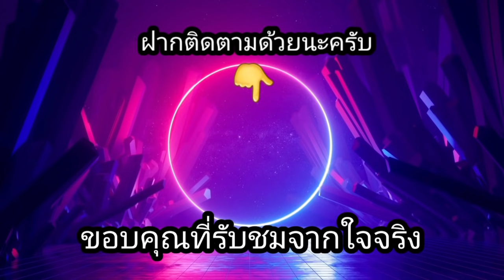สล็อตPG-เกมขุมทรัพย์แห่งแอซเท็ค ลองหมุนเองบ้าง!!😆🥰